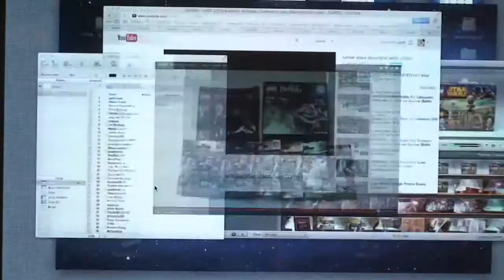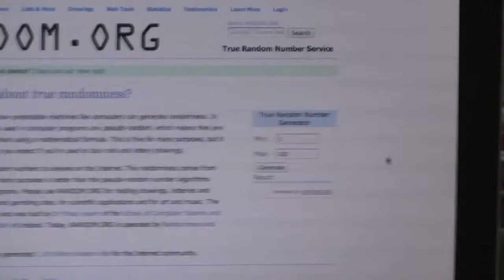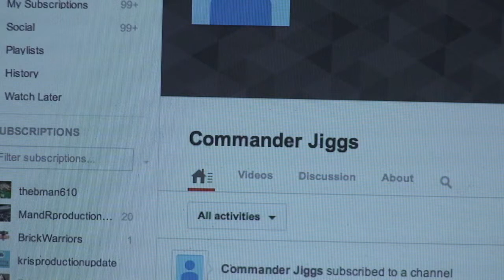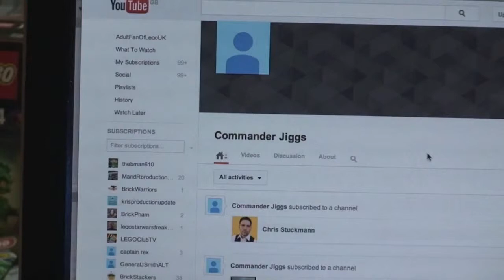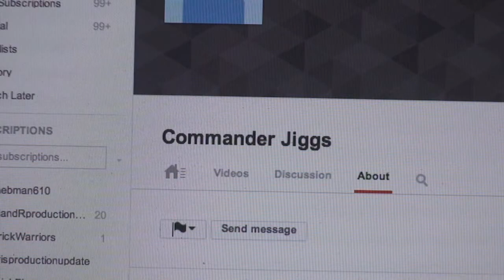Results Announced LEGO 250 Subscribers Giveaway